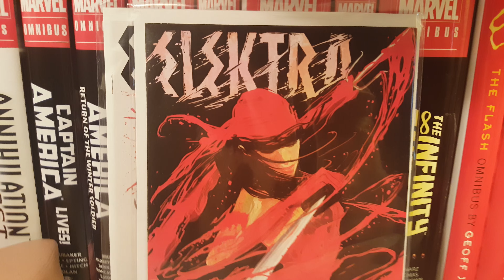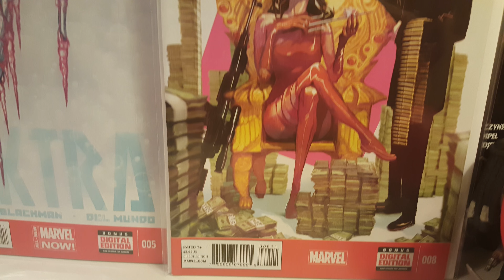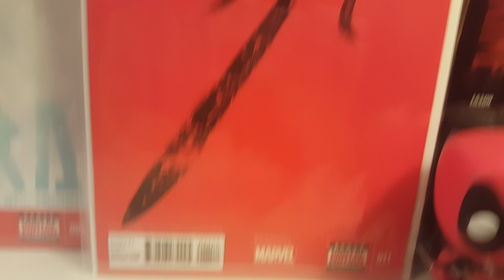Elektra Volume 3 (1-11)